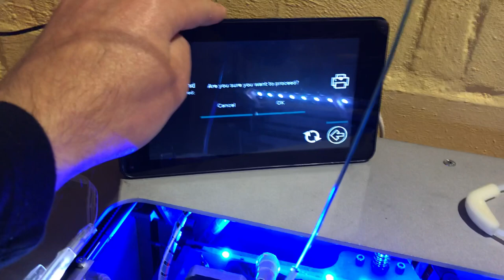Leaprog Creatr(2009) - Bigtreetech SKR v1.4 turbo board + TMC2209 stepper drivers upgrade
We all know the Leapfrog Creatr is incredibly loud when printing.
The SKR v1.4 board + TMC 2209 steppers are cheap so I ordered those and set it up with Marlin 2.0.5.
Some tinkering, testing and measuring later it seems I have another printer. The stepper motors are now almost completely silent.
When I bought the Creatr 7 years ago I had to come up with vibration dampeners to keep it from transferring the noise to the floors and put it in a closed room:
The result of the board+stepper driver swap is outstanding.

Edit:
Here's a link to my Marlin 2.0.5 setup for the Leapfrog Creatr(Use at own risk!)

To check:
* Thermal runaway on heated bed(probably due to my heated bed drawing too much current)
* Scripts in Octoprint don't work as expected. I wanted to raise the head a little while heating before the print(might be firmware config still)

When I find some time I'll record the printer actually printing an object later.
I'll eliminate the 2nd extruder eventually to make the gantry lighter and print faster.